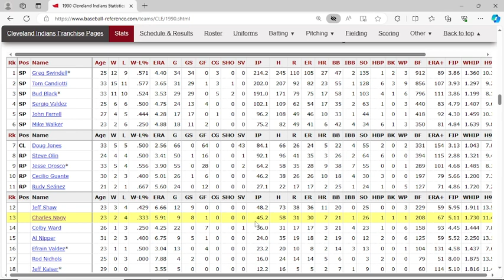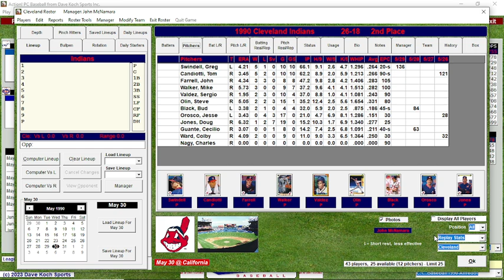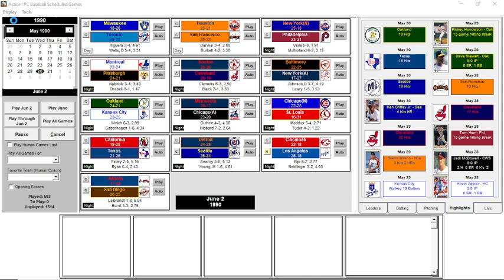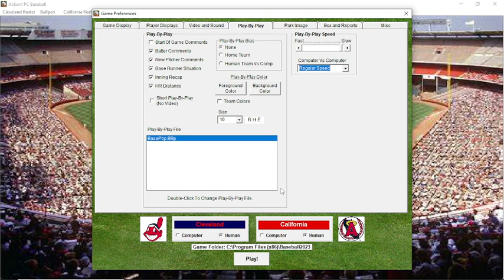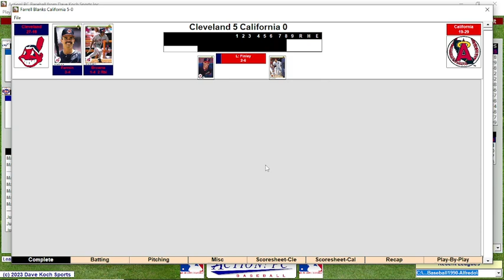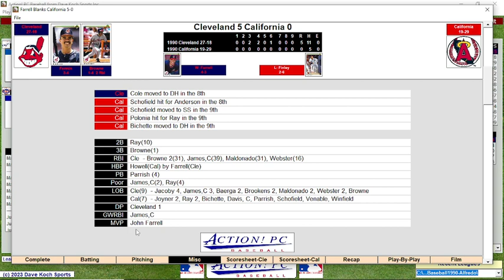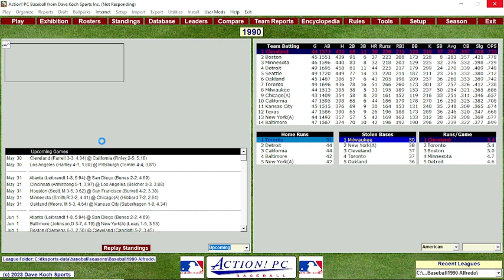1990 Scouting Report Cleveland @ California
0:00 Pre-game
7:19 Cleveland @ California
19:13 Post-game